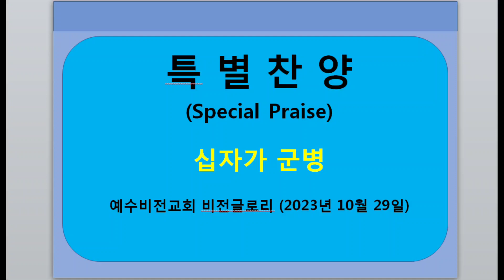[Special Praise] 십자가 군병. 비전글로리. 예수비전교회. 2023 10 29.